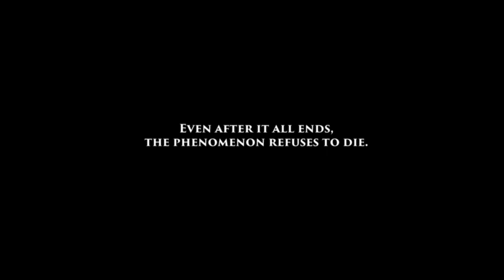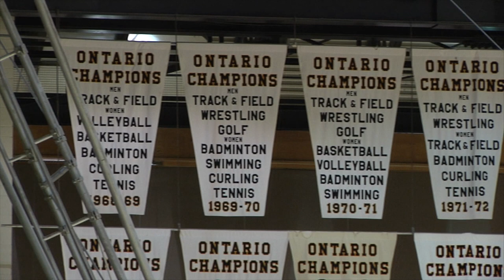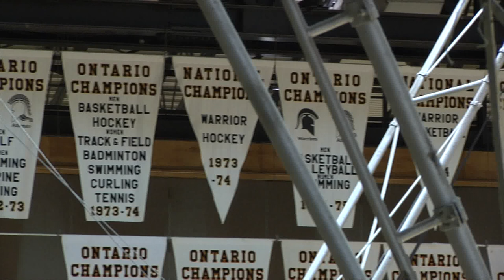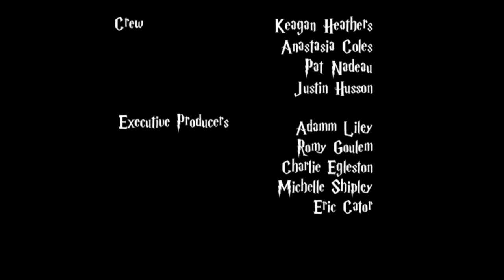Broom Dreams: The University of Waterloo Ridgebacks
The Waterloo Ridgebacks are just starting their second year as a full team. But how far do they want to take Quidditch?

Anastasia Coles, Keagan Heathers, Pat Nadeau, and Justin Husson
Executive Producers: Adamm Liley, Charlie Egleston, Romy Goulem, Michelle Shipley, Eric Cator

A Fanshawe College Advanced Filmmaking Film